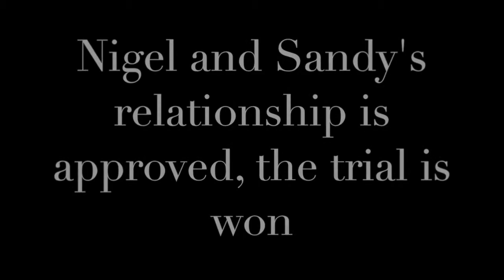Othello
This video is about Othello